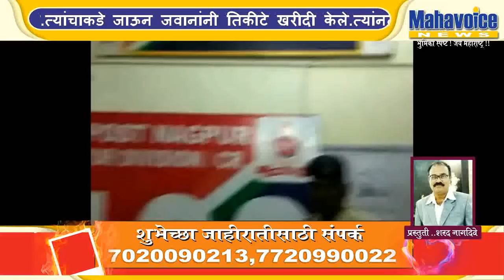सावधान ! ई-तिकीट बुक करताय ? नागपुरात ई-टिकिटांचा मोठा काळाबाजार...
नागपूर - रेल्वे सुरक्षा दलाने हिंगणा एमआयडीसी परिसरात "हॅपी टुर्स अॅन्ड ट्रव्हल्स " आणि "जयस्वाल ट्रव्हल्स" वर मंगळवारी छापा टाकुन समांतर ई-टिकीट केंद्राचा पर्दाफाश केला .दोन्ही प्रकरणात "फेक आयडी " द्वारे ई-तिकीटांची जास्त दराने विक्री करत असल्याची माहिती वरिष्ठ सुरक्षा आयुक्त ज्योतीकुमार सतिजा यांनी पत्रपरिषदेत दिली.निखिल शर्मा (३०,रा.एमआयडीसी हिंगणा) आणि राजेश जयस्वाल (५२ रा.रडके ले आऊट,हिंगणा रोड) अशी आरोपिंची नावे आहेत.बनावट आयडिंचा मदतीने रेल्वे तिकिटांची खरेदी करून प्रती व्यक्ती २५० ते ४०० रुपये अतिरिक्त आकारून विक्री करित होते.आरपीएफला त्यांचा या व्यवसायाची माहिती मिळताच त्या आधारे चाचपणी करण्यात आली.